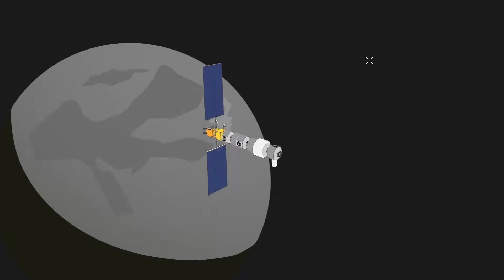Welcome to Orbital Velocity, a human spaceflight odyssey!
for space station updates and information.

A collaboration between 15 countries across three continents, the International Space Station is the largest human-built object in space. It is also currently the only permanent off-world outpost — but it won’t last forever.

Groundbreaking research is being performed every day by astronauts and cosmonauts occupying the outpost. Moreover, the station is helping to spur a commercial research market as space agencies begin to move beyond low-Earth orbit.

Despite its importance in the story of human spaceflight, the International Space Station isn’t always in the forefront of everyday life. As such, there is often an information gap between space agencies, companies and a public that supports space endeavors with tax dollars.

Orbital Velocity is an attempt to bridge that gap and become a place to show the world why space is humanity’s future.